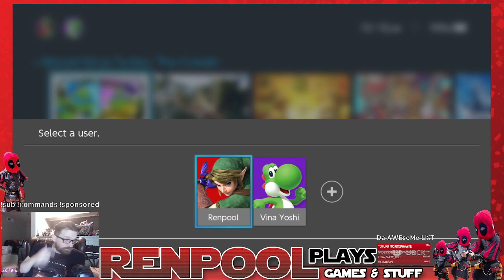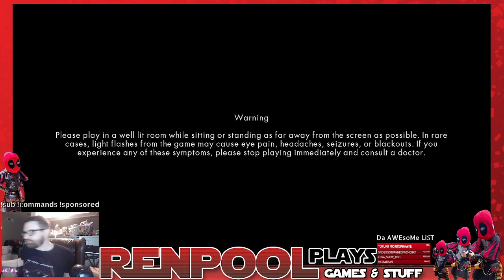TMNT: the first arcade game (mostly) 1